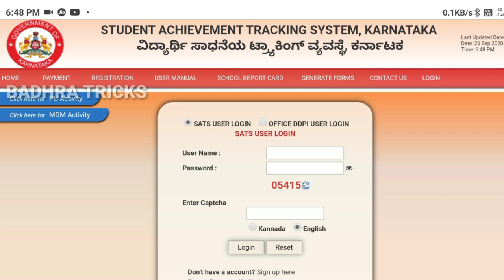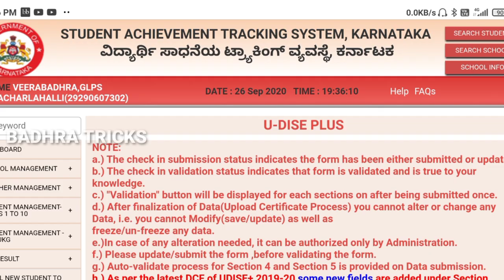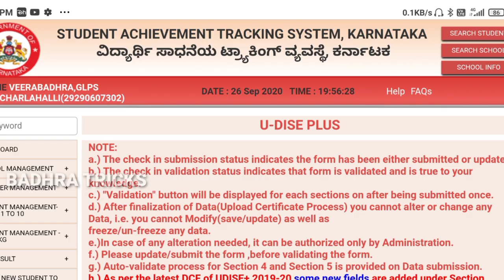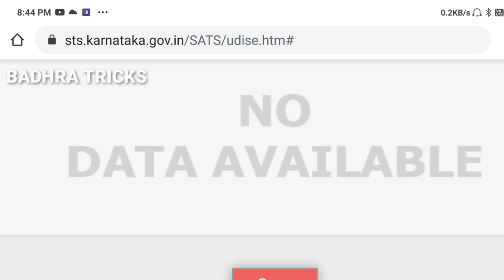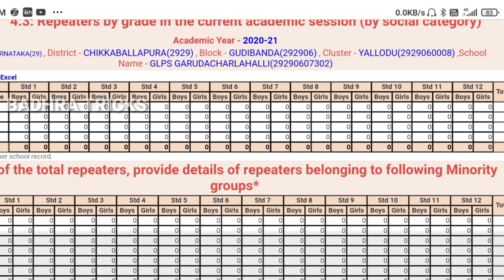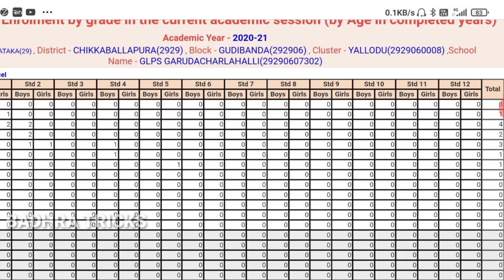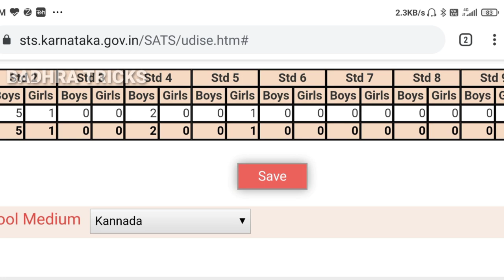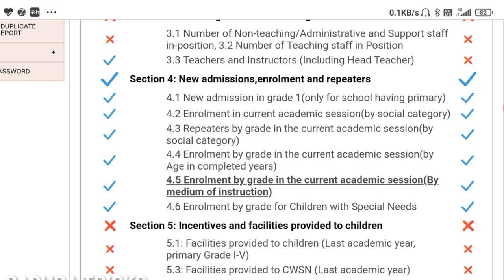2020-21 U-DISE INFORMATION SECTION 4 COMPLETE DETAILS IN SATS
Hai friends